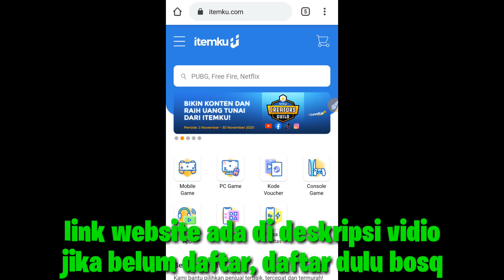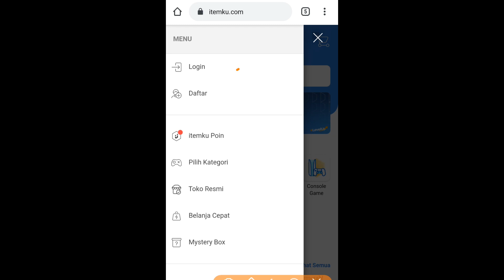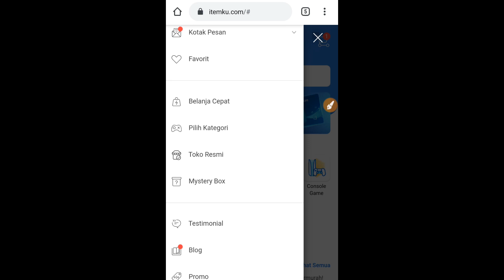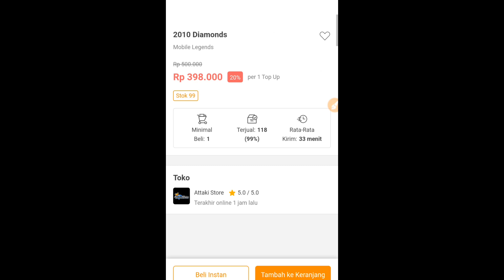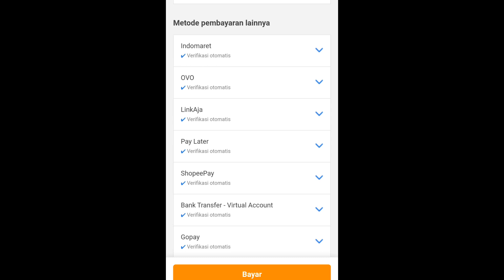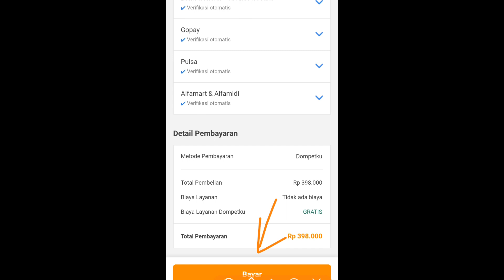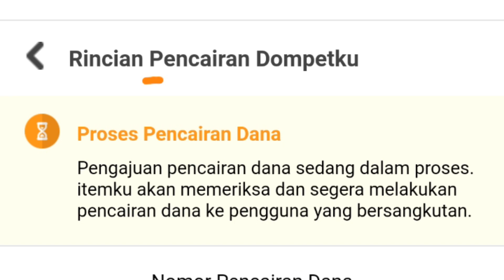TEMPAT TOP UP DIAMOND DAN SKIN MOBILE LEGEND MURAH | PEMBAYARAN BISA PAKAI PULSA ALL OPERATOR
TOP UP DIAMOND DAN SKIN MOBILE LEGEND MURAH !!

Welcomebeck bosq.

Oke bosq.
Jadi di vidio ini, gua akan ngasih tau kalian, cara dapat diamond gratis dan tempat top up diamond dan skin mobile legends termurah, langsung aja simak vidio nya 👌

Pertama kalian klik link di bawah.
Masukan, nama,gmail,no hp dan kode.
Jika sudah klik daftar.
Lalu verifikasi, no hp dan gmail nya,jika sudah semua baru buat tranksaksi bosq.

KODE: RA33BAcin08

Masukan kode biar dapet diamond gratis nya, dan jika kalian top up 500rb maka kalian akan dapat cashback 300rb secara gratis bosq 😱😱😱 dan semakin besar nominal top semakin besar cashback nya bosq
Makanya buruan daftarin dan top up di itemku
Event berahir sampai ahir bulan November 2020

Persyaratan Giveaway: JIKA VIDEO INI TEMBUS 200k VIEW ( DALAM 1 MINGGU ) TEMBUS SYARAT NYA LANGSUNG BAGI" DIAMOND BOSQ

📱Device:HP KENTANG 1JUTAAN 😊 📹Perekam : DU Record pro 🎥EDITING vidio: kinemaster pro 📷EDITING thumbnail : Pixleb.
Bantu chanel ini lebih berkembang lagi oee

terimakasih sudah tonton vidio ini.